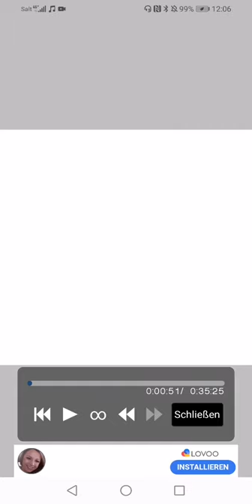Sandman Sketch, from the Drawing I'm working on